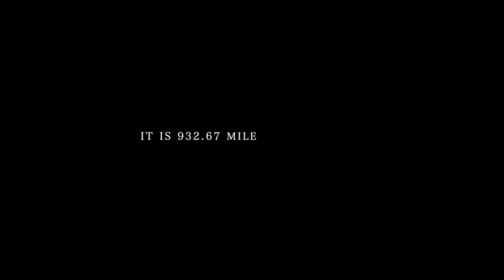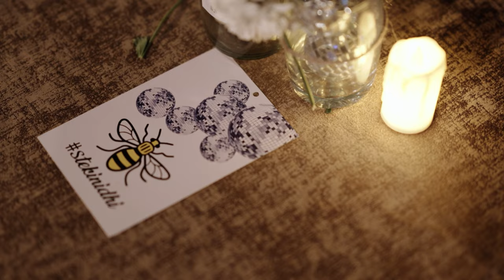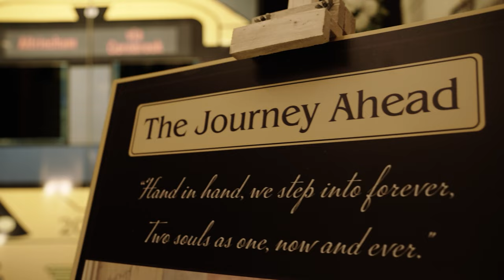Nidhi & Ste Wedding Highlight Same Day Edit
for more photos and video please follow on Instagram.